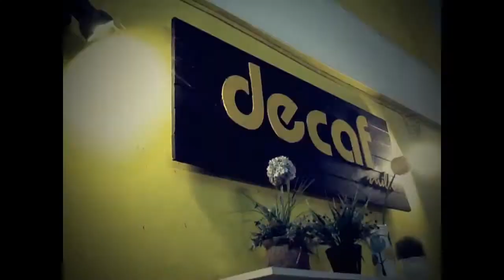Decafukulele Ep2 C Majorscale With N'tonkaw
ภาคต่อจากภาคที่แล้ว ครั้งนี้มาพบกับสาวน้อยมากความสามารถ น้องต้นข้าวมาพร้อมกับแบบฝึก c major scale ด้วยวัยอันน้อยนิดกับความสามารถที่ยอดเยี่ยมลูกศิษย์คนเก่งจาก decafukulele